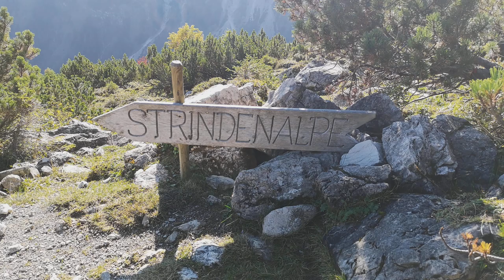Tannheimer Tal: Auf zur Edenbachalpe